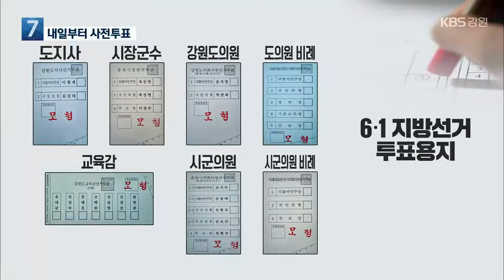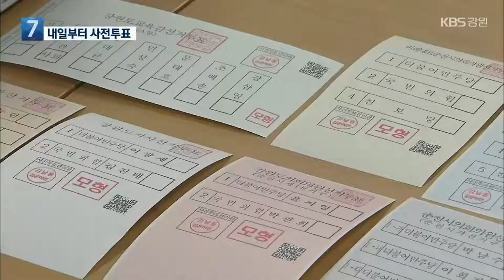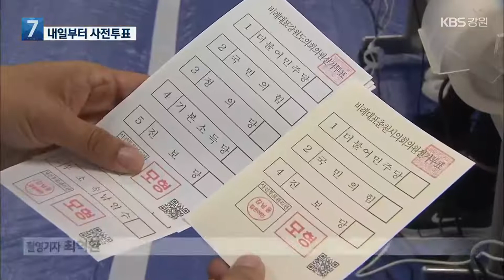사전투표 내일 시작…“이것만은 꼭 주의!” / KBS 2022.05.26.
[앵커]

 6·1전국동시지방선거 사전투표가 내일부터(27일) 이틀 동안 실시됩니다.

 이번 지선은 대통령 선거 직후에 치러진다는 점, 또, 코로나19가 계속되고 있다는 점에서 기존과는 몇 가지 다른 점이 있습니다.

 투표할 때 각별히 주의하셔야 하는데요.

 사전투표 어떻게 진행되는지 박상용 기자가 정리해 드립니다.

 [리포트]

 노인복지관에 지방선거 사전투표소가 설치됐습니다.

 이런 투표소가 강원도 내 18개 시군에 194개가 마련됐습니다.

 6월 1일 본투표 때는 정해진 투표소에 가서 해야하지만, 사전투표는 아무 데나 가까운 투표소를 찾아가서 하면 됩니다.

 이번 지방선거에서 받는 투표용지는 모두 7장입니다.

 강원도지사와 교육감, 시장군수, 도의원, 비례대표 도의원, 시·군의원, 비례대표 시·군의원입니다.

 하지만, 원주갑 선거구의 주민들은 투표용지를 한 장 더 받습니다.

 바로 국회의원 보궐선거 때문입니다.

 이에 반해, 춘천시의원 사선거구 유권자들에겐 투표용지가 6장만 배부됩니다.

 이 선거구의 시의원 선거는  무투표 당선으로 이미 끝났기 때문입니다.

 또, 정당 공천이 없는 강원도교육감 선거의 경우, 자신이 지지하는 후보의 이름이 어디에 있는지 정확하게 확인해서 투표를 해야 합니다.

 교육감 선거의 경우, 후보 6명의 이름 순서가 지역에 따라 서로 다르게 배부되기 때문입니다.

 코로나19 상황이  끝나지 않은만큼 이번 선거 때도 주의해야할 점이 있습니다.

 무엇보다, 이틀 동안 실시되는 이번 사전투표의 경우, 첫쨋날과 둘쨋날  투표 마감 시간이 다릅니다.

 첫쨋날 투표 마감 시간은 오후 6시지만, 둘쨋날은 오후 8십니다.

 사전투표 둘쨋날엔 오후 6시 반부터 8시까지 코로나19 확진자들이 따로 투표를 하게 됩니다.

 [이유진/강원도선거관리위원회 주무관 : "투표 인증샷은 투표소나 사전투표소내에서촬영하는 건 불가능하며 투표소 입구에 설치된 포토존,표지판을 활용해 인증샷을 찍는건 가능합니다."]

 이번 선거는 여당과 야당이 바뀐 뒤 치러지는 첫번째 선겁니다.

 현재 집권 여당은 국민의힘, 야당은 더불어민주당입니다.

 하지만, 투표용지의 기호는 1번 민주당, 2번 국민의힘, 3번 정의당 등의 순으로 돼 있습니다.

 정당 기호는 국회의원 숫자에 따라 결정되기 때문입니다.